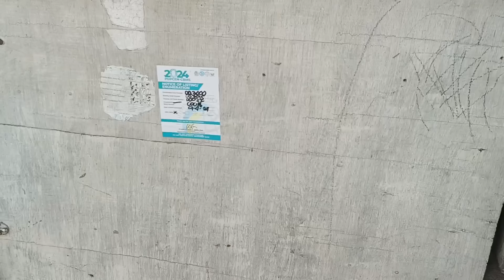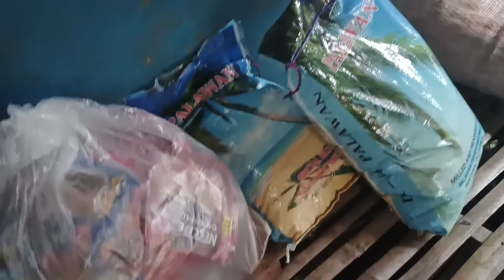PART 3 BIGAY BANGKA SA MANGINGISDA NA SAPILITANG IBINENTA ANG NAHULING ALIMASAG SA MURANG PRESYO!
Part 3 mangingisda sapilitang ibinenta ang nahuling alimasag sa murang presyo!! Pangarap magkaroon ng bagong bangka natupad na?? Nag- uumapaw ang saya ni tatay Tony bumuhos ang saya!!

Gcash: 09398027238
Ne oc.